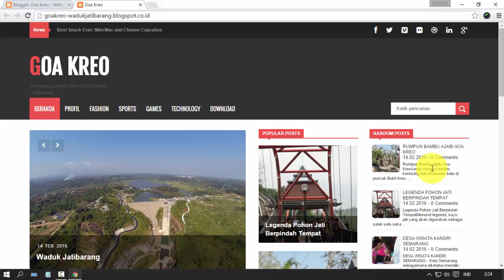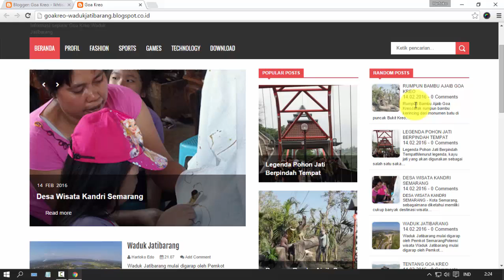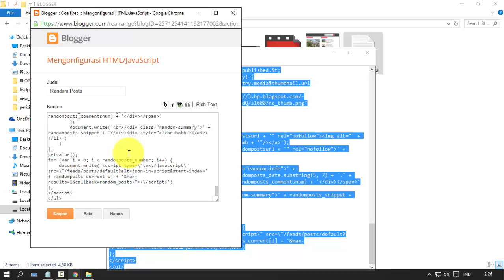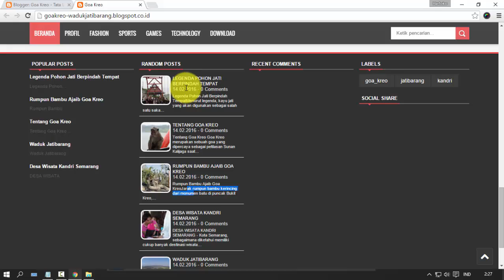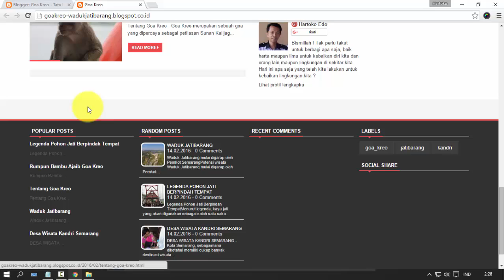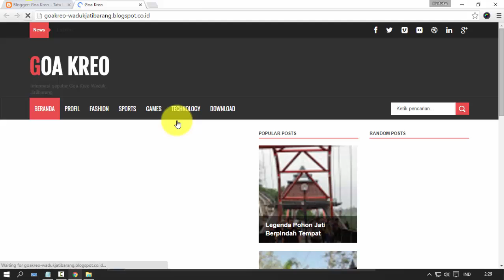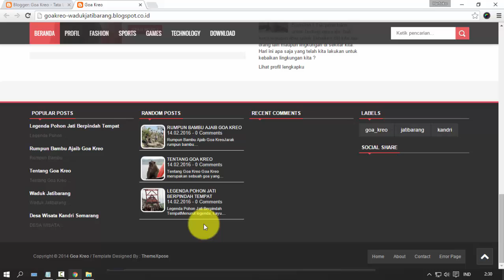Cara menambahkan random posts widget/ gadget pada blogger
Tutorial ini akan menunjukkan bagaimana cara menambahkan random posts widget/ gadget pada blogger untuk menampilkan daftar posting secara acak dengan thumbnail dan kutipan.